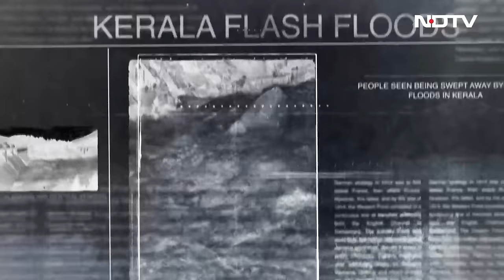जलवायु परिवर्तन और ग्लोबल वॉर्मिंग - जानें सब कुछ | The Climate Explainers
'जलवायु परिवर्तन' (Climate Change) और 'ग्लोबल वॉर्मिंग' (Global Warming) को अक्सर एक दूसरे के स्थान पर इस्तेमाल कर लिया जाता है, लेकिन ये दोनों एक ही नहीं हैं. सिक्ता देव बता रही हैं - ये क्या हैं, कैसे अलग हैं, और यह भी समझा रही हैं कि कैसे ये दोनों एक दूसरे से जुड़े हैं. रिसर्च और स्क्रिप्ट: अनुभा भोंसले और पल्लवी प्रसाद.